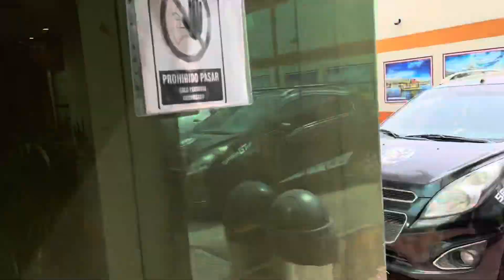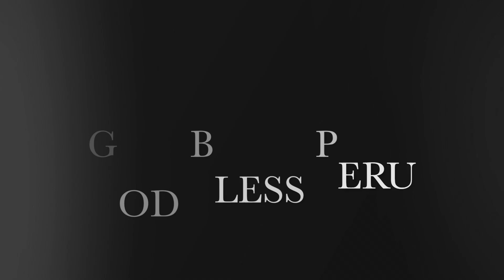CROSSWAVE TEAM - Peru 2023